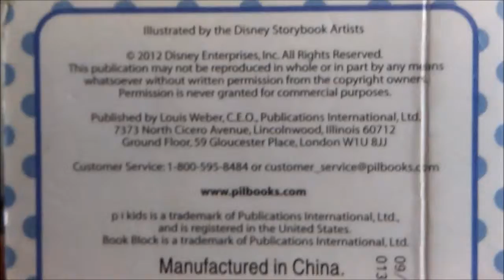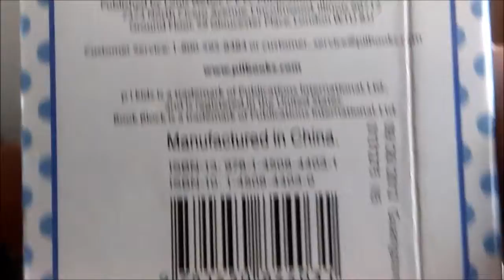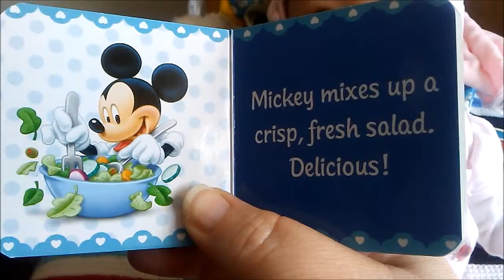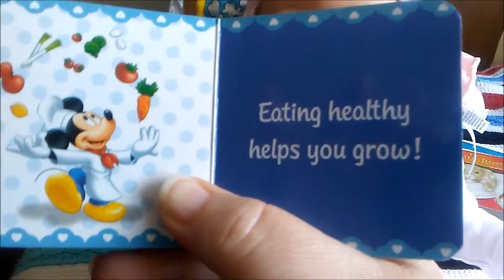Sophia's Story Time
Reading Sophia a short story and also mentioning my soon to be released Blog. I cant wait! Thanks to all my smexy peeps for liking and following my videos. Have a great day!!

Click the FaceBook link on the right hand side of my Channel Banner and keep in the know!